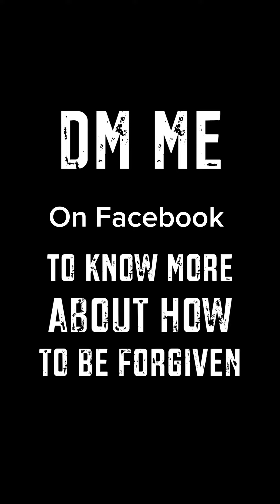Mind Blowing Truth about “Adam” 🤯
This video is a quick look into the Hebrew truths surrounding “Adam.”

“I saw in the night visions, and, behold, one like the Son of man came with the clouds of heaven, and came to the Ancient of days, and they brought him near before him. And there was given him dominion, and glory, and a kingdom, that all people, nations, and languages, should serve him: his dominion is an everlasting dominion, which shall not pass away, and his kingdom that which shall not be destroyed.” - Daniel‬ ‭7‬:‭13‬-‭14‬